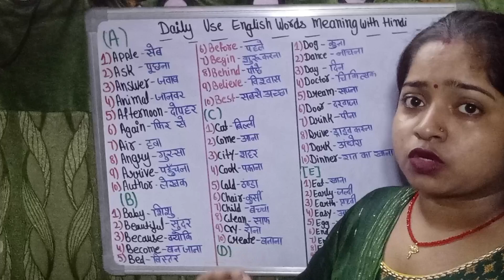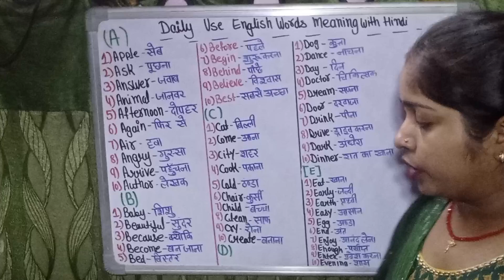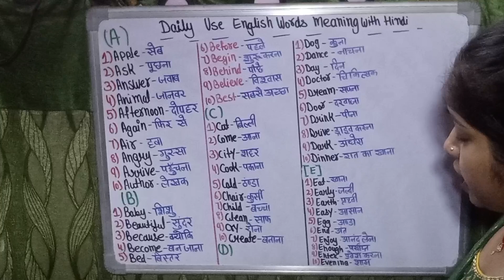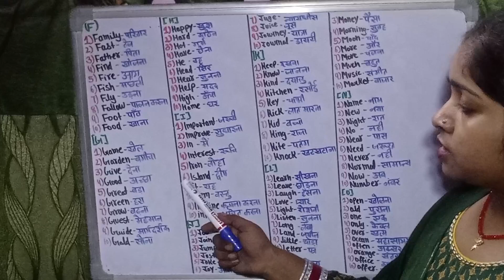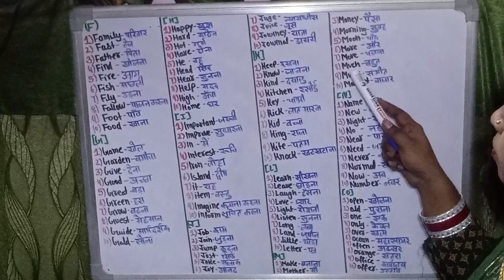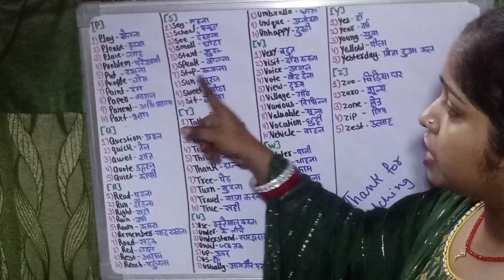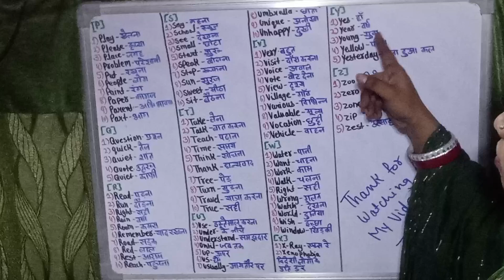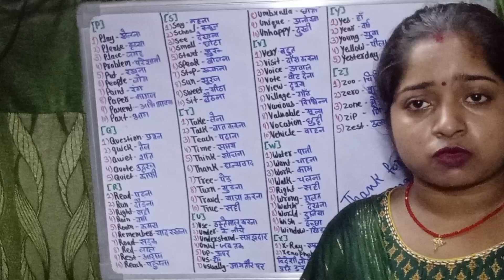A to Z ||Daily use English to Hindi Sentences||Words Meaning vocabulary#@StudywithNeha12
A to Z ||Daily use English to Hindi Sentences||Words Meaning vocabulary#@Nehawithstudy-cv7pc

Daily use English Short Sentences||English short Sentences Englishgrammer#
Daily use English Short Sentences||English short Sentences Englishgrammer#@Nehawithstudy-cv7pc

English Grammar
English speaking practice
 English sentence
Daily use English learn
English sentence for daily use
Daily English
Daily use English words list
daily use English words chart